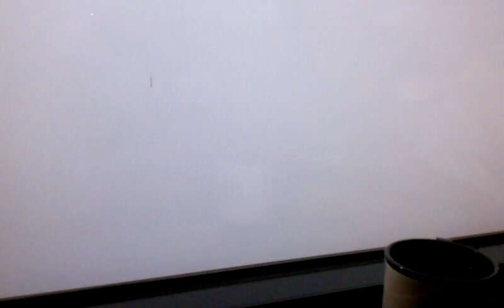National Trail Raceway - Night of Thunder Jet Cars - 7/16/2011